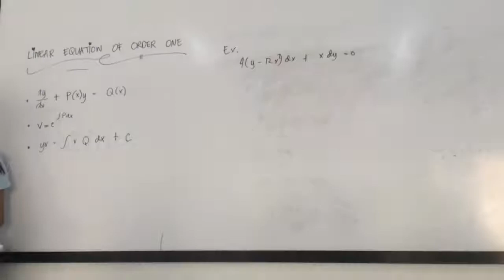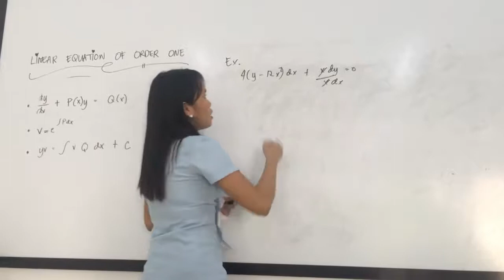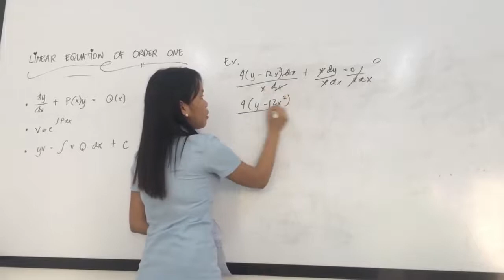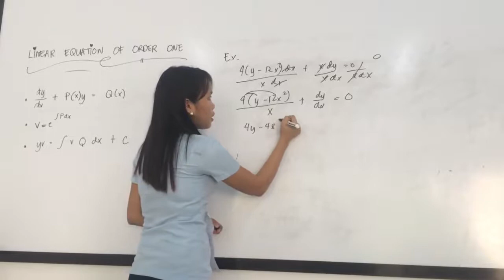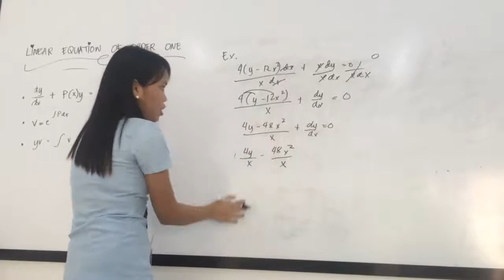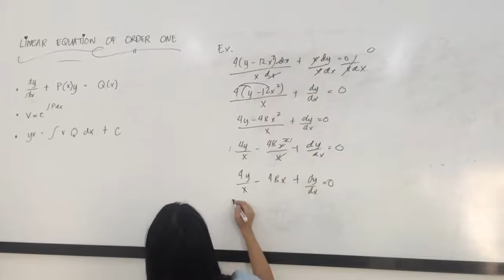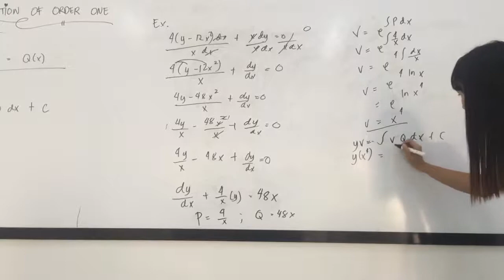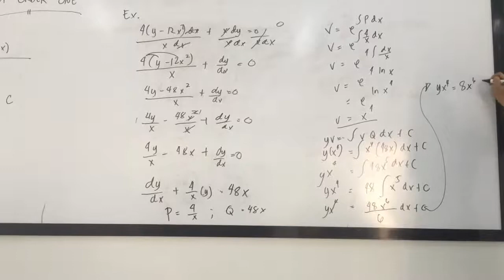Linear Equation of Order One in Differential Equation by Nova Lozano